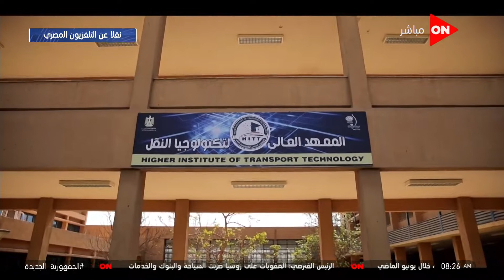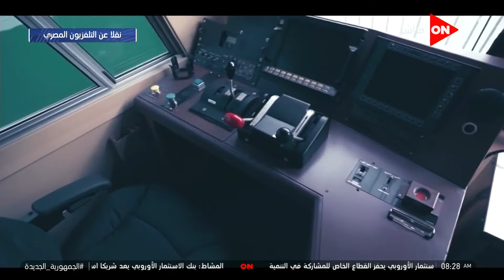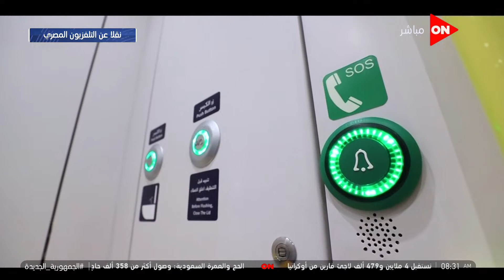معلومات عن سكة حديد مصر.. أقدم سكة حديد في أفريقيا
أخبار أون
نقل فعاليات افتتاح  محطة عدلي منصور المركزية والقطار الكهربائي الخفيف بحضور الرئيس عبد الفتاح السيسي  ووزير النقل ويتفقد قطارات التالجو الاسباني , وتشغيل  المرحلة الثالثة للخط الثالث لمترو الانفاق , وعرض فيلم تسجيلي بعنوان شريان الامل